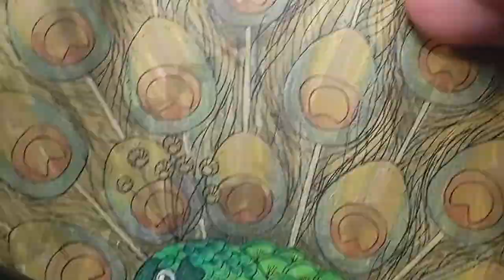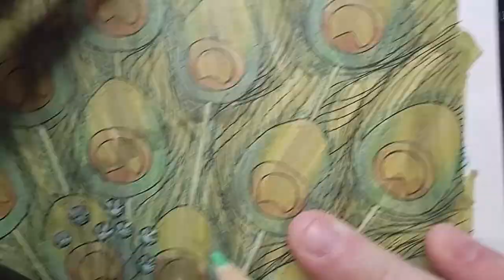Bright and Happy Little Peacock